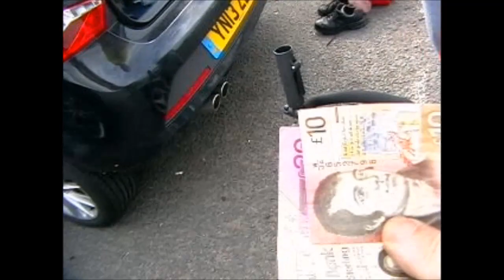Lochgreen Troon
Lochgreen June 2012